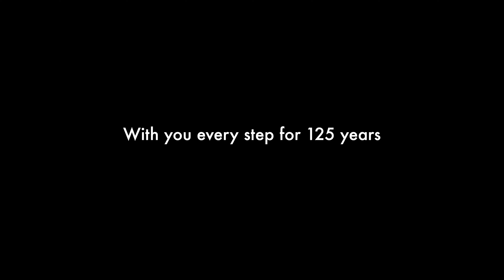Falke Cool 24/7 Herrensocken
Die atmungsaktiven Herrensocken haben eine Klimasohle und sorgen so für ein angenehm trockenes Tragegefühl

Die Falke Socken können bequem im Online-Shop Strumpfversand.ch ohne Versandkosten bestellt werden.